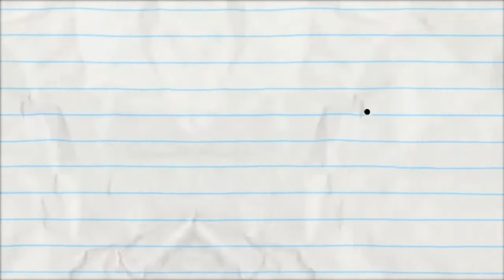Pencilmation: The Animation Black to Kisses - Episodes 8 - "On the fly".